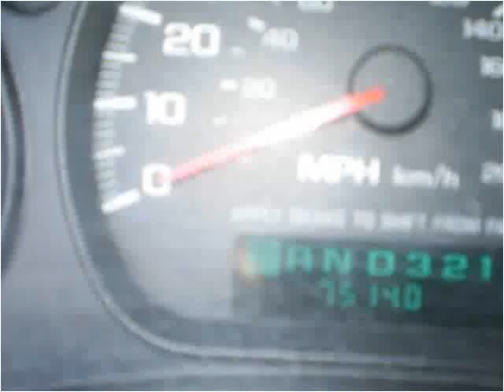2004 Chevrolet Monte Carlo Used Cars Lexington KY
This 2004 Chevrolet Monte Carlo is available from Big Blue Autos.